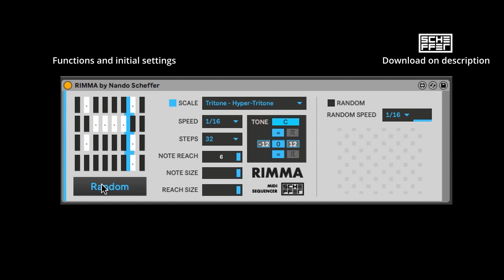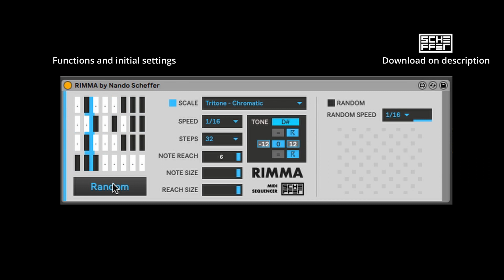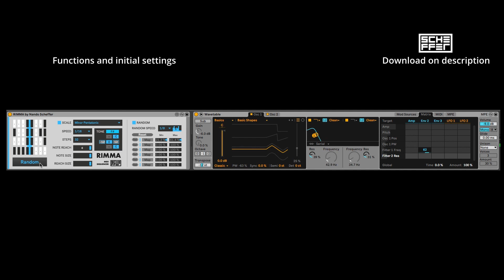RIMMA Midi Sequencer - Max For Live Device